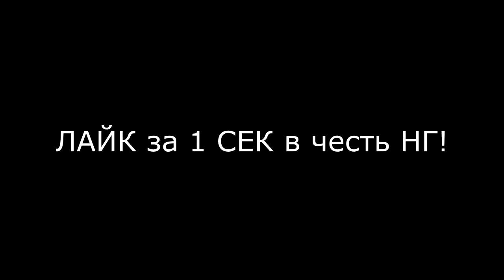С НГ АЛИСА СОБИРАЕТ БРАЗИЛИЮ от 0 до 100 РЕЙТИНГА в FIFA 20 MOBILE